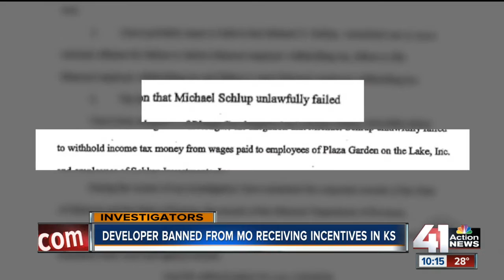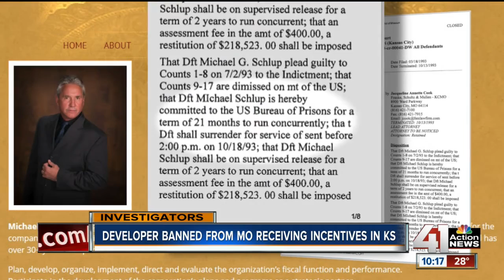Corbin Park developer has criminal past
Corbin Park developer Michael Schlup has a history of hiring undocumented workers.

41 Action News, KSHB, brings you the latest news, weather and investigative reports from both sides of the state line.